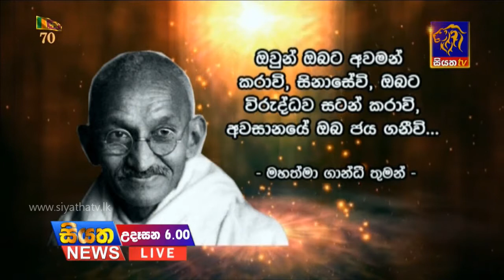Siyatha TV News 06.00 AM – 27 – 02 – 2018